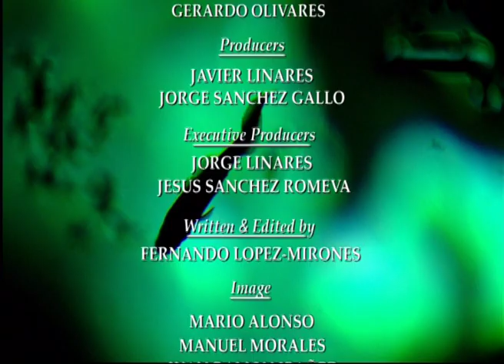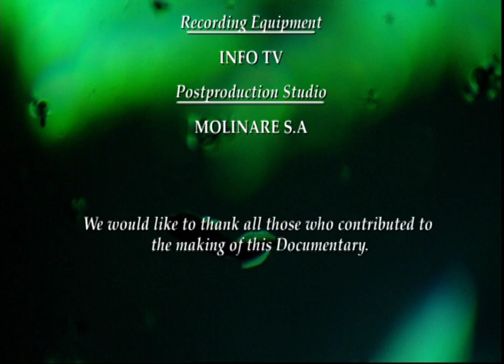Survivors of Planet Earth. Colors (Full Documentary)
A wonderful journey through the important colors for animals or human beings in their continuing struggle for survival.